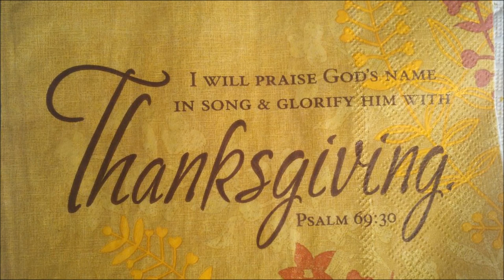FOR CHRISTIANS, EVERYDAY SHOULD BE THANKSGIVING